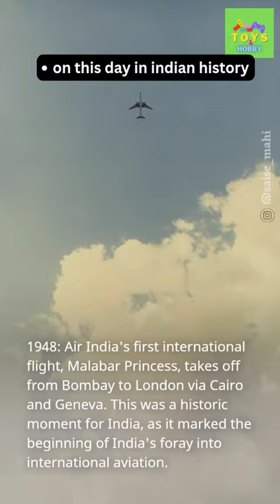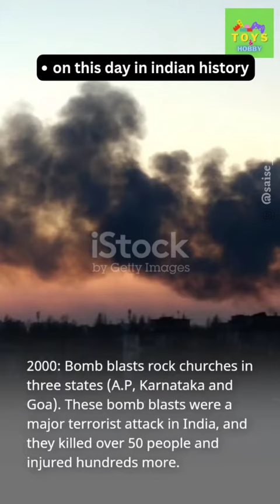History in Minute | On this day in Indian History| June 8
I'm a saise_mahi , and I'm passionate about History. I create videos about History, and I hope you'll find them informative, entertaining, and inspiring.